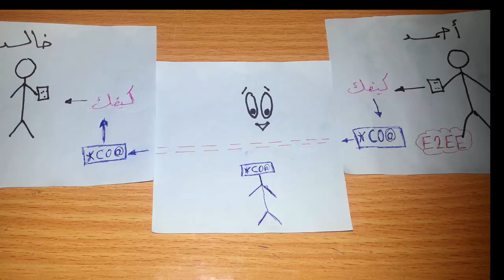شرح مبسط لمبدأ عمل نظام التشفير الجديد E2EE المستخدم في الواتس أب || Whatsapp E2EE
فضلا أترك لي تعليق عن رأيك بهذا الفيديو

                               Muhammad AL-Maw3d